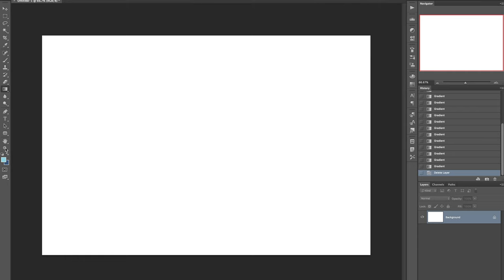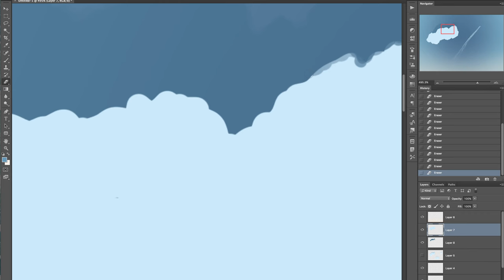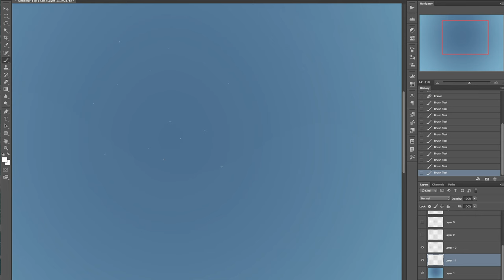Timelapse (x10 speed)